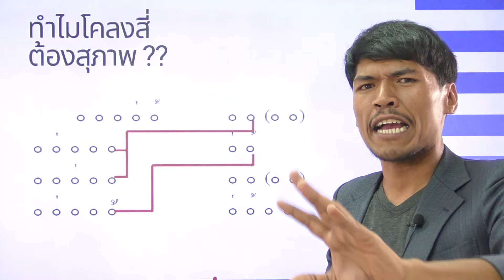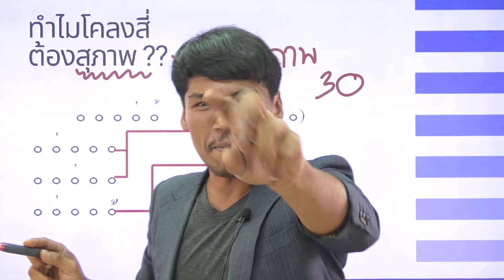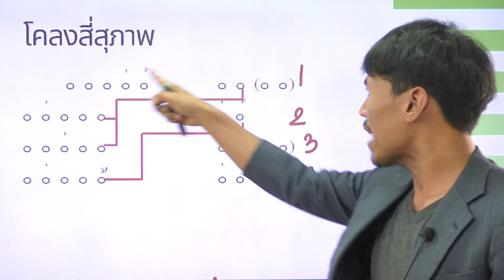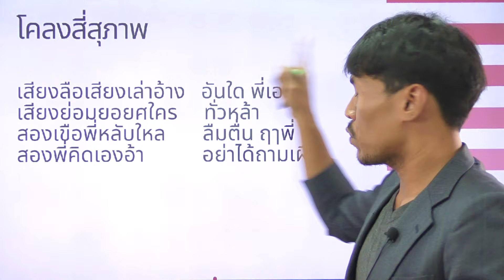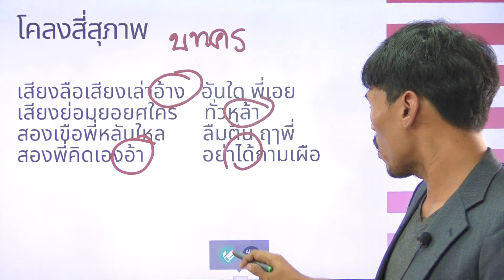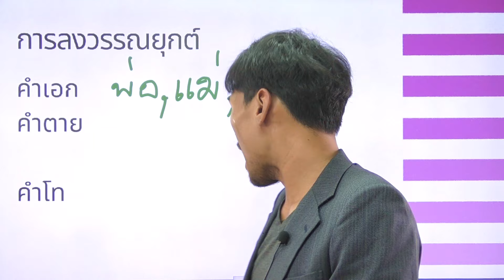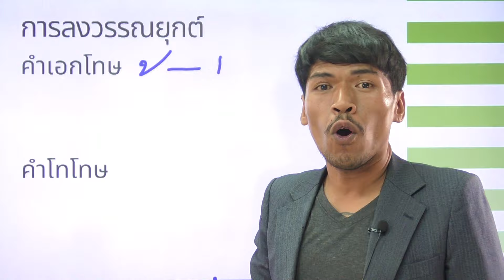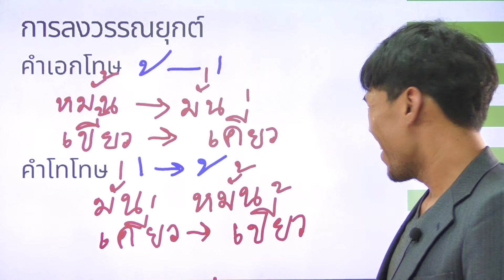วิชาภาษาไทย ชั้น ม.2 เรื่อง โคลงสี่สุภาพ